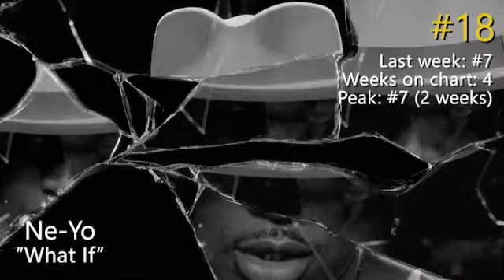My 20 Favorite Songs! [Week Ending Nov. 5, 2021]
This video is a countdown of my 20 favorite songs for the week, per a running list I've kept for the past 30 years and counting. My taste runs the gamut from Pop to Alternative to Hip-Hop/R&B to Adult Contemporary, to even an occasional dose of Country, Electronica, Christian and Hard Rock. I hope you discover a couple tracks you enjoy!